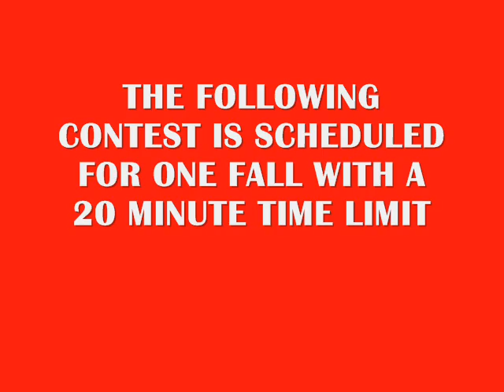ECW Redefined episode 2 pt 2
Welcome back to ECW Redefined. This part of the show concludes the Women's title match. Will Jailyn retain or will Death Rey win the title.

 we also see the debut of the Hardcore Screamo Misfits which is a tag team of your's truly (Of course I'm the one in the Devil Wears Prada shirt with the blue and purple design) and my tag team partner Ethan (wearing the Attack Attack evil teddy bear shirt) and we take on current ECW tag team champions, the Kings of Wrestling.

Sara Del rey was banned from ringside, so Screamin' Roxy (the manager of the Screamo Misfits) was also banned as well.

Will the Misfits earn a title shot or will the Kings continue to reign supreme over ECW